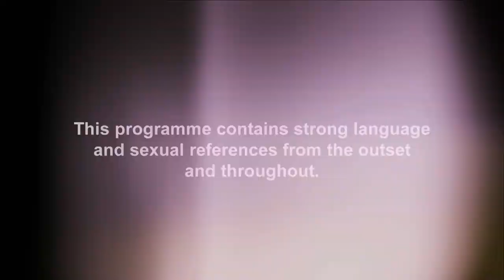Holly Hagan, Nathan Henry And Sophie Kasaei Embrace A Body Confident Photoshoot | Geordie OGs 4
Holly Hagan is on a mission to show her real self away from the pressures of social media - and she's persuaded Nathan Henry and Sophie Kasaei to join her!Brand new Geordie OGs continues Tuesdays at 10 pm on MTV UK!